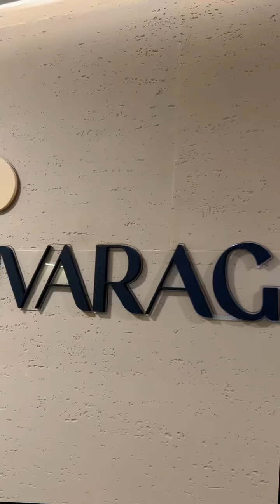Keseimbangan Jiwa Raga Untuk Tubuh yang Lebih Sehat - Jivaraga Space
Mengenal lebih dekat dengan kesehatan jiwa dan raga kamu bersama kak Cindy Gozali di Jivaraga Space yuk!

Kalian akan banyak mendapatkan ilmu dan dapat berpartisipasi dalam banyak rangkaian kegiatan yang bermanfaat dan menyenangkan lho 🥰

Selain itu, produk Eucalie kini available di @jivaragaspace 👍🏻

Jadi, kapan nih kita main bareng di Jivaraga Space? 🥰